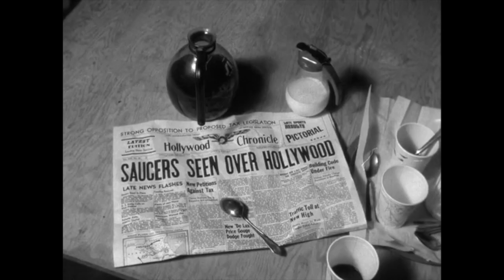Les Extras Épisode 4 : Recherche de dialogue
Des soucoupes volantes débarquent sur Terre. L'armée cherche le dialogue.